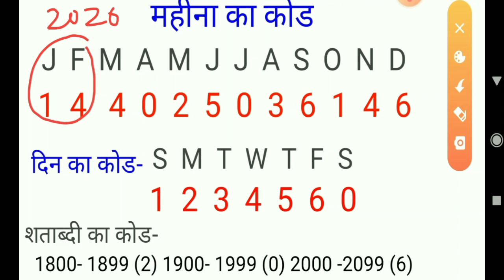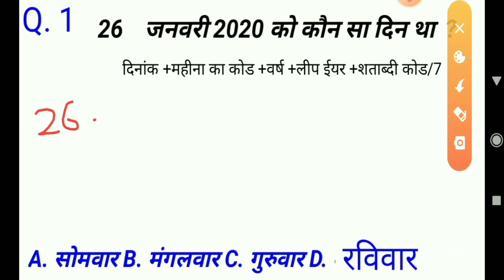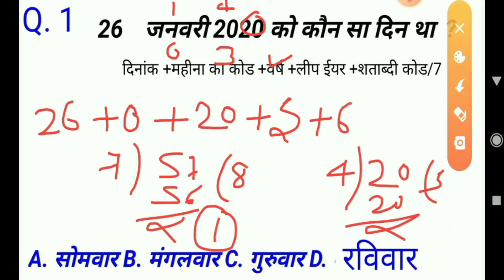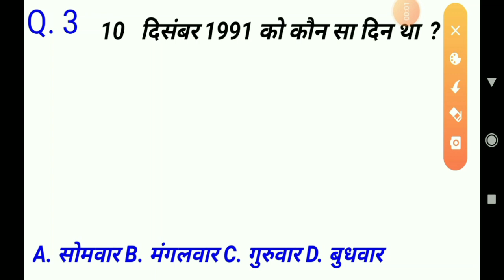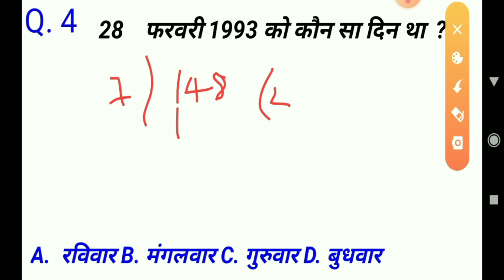Calendar | Calendar Problem Tricks | Calendar Reasoning |Concept | Problems |Questions | solutions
I am sikandar, welcome to my you tube channel.
Guys इस वीडियो में  Calendar  Reasoning top 5 Question solve किया हूं , जो सभी Exam के लिए महत्वपूर्ण रहेगा जैसे की RAILWAY GROUP D, Railway ntpc, SSC GD, RPF, POLICE, SSC CGL, CHSL, BANKING के सभी परीक्षाओं के लिए यह वीडियो बहुत महत्त्वपूर्ण रहेगा| मुझे आशा है यह बिडियोआपको पसंद आएगा यदि आप किसी भी परीक्षाओं की तैयारी कर रहे है तो यह वीडियो से आपके बहुत लाभ मिलेगा | please मेरे channel को subscribe कर लिजीए ताकि मैं जो जो वीडियो अपलोड करूं आपको नोटिफिकेशन मिलता रहे| क्योंकि इस चैनल पर Reasoning के जितने भी क्वेश्चन है सभी बताता हूं |
मेरे ब्लॉग के जरिए भी आप पढ़ाई कर सकते है क्योंकि वहां पर भी बहुत सारे जनरल नॉलेज का Question and answer मे अपलोड किया हूं |